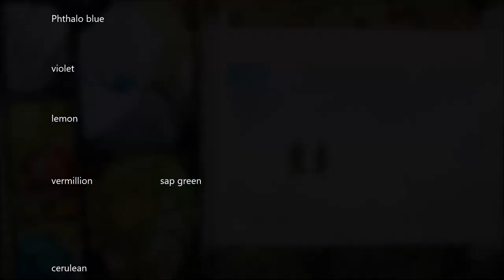Crooked Lines,line and wash Full Real Time Watercolor By Nil Rocha